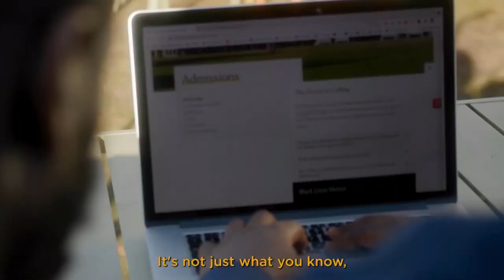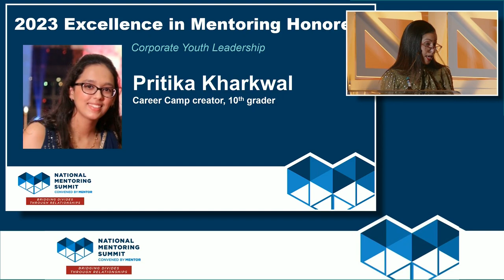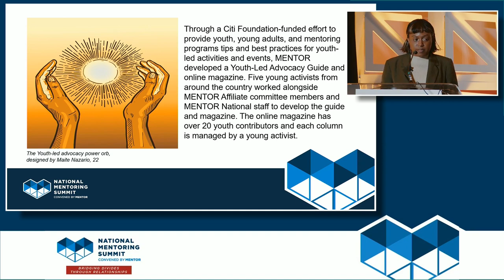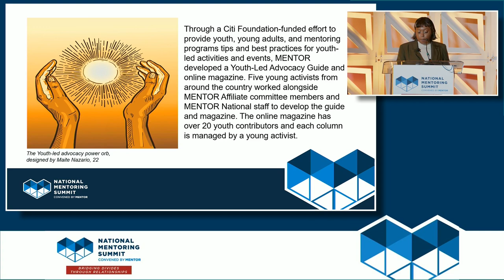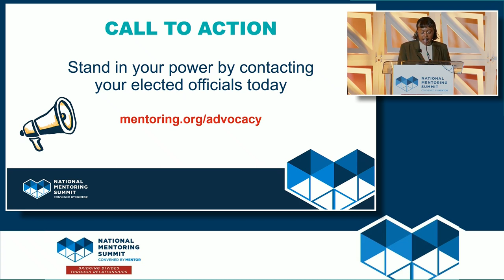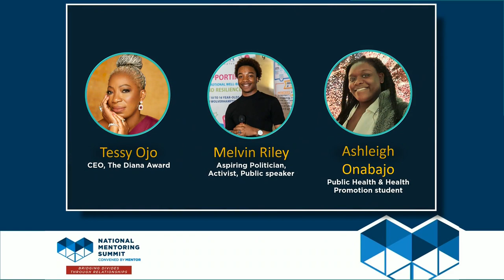2023 National Mentoring Summit - Fostering Leadership Through Youth-Led Movements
Fostering Leadership Through Youth-Led Movements

This session gave us a glimpse of how youth engage in youth-led movements, and how our youth are leading on multiple advocacy fronts. We also explored the role that mentors have in supporting and cultivating youth voice and leadership.